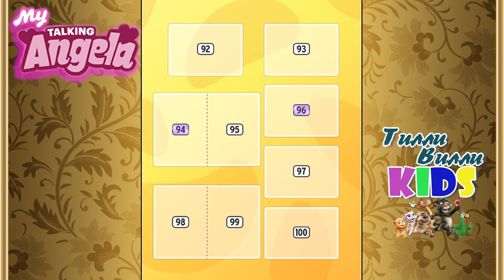МОЯ ГОВОРЯЩАЯ АНДЖЕЛА КОРОЛЕВА # 12 Наклейки Мультик про котиков My talking Angela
МОЯ ГОВОРЯЩАЯ АНДЖЕЛА КОРОЛЕВА # 12  Открываем наклейки  Мультик про котиков My talking Angela

МОЯ ГОВОРЯЩАЯ АНДЖЕЛА ❤❤❤
Мы будем украшать её дом и кормить её вкусняшками, чтобы она выросла красивой и здоровой. Также мы будем веселиться, танцевать , играть  в классные мини-игры и решать  головоломки! 🎮 Мы можем собирать милые наклейки в свой альбом и обмениваться ими.
ВСЕМ ПРАВИТ МОДА!
Отправимся в магазин за идеальным платьем и туфельками и поменяем  ей стиль, подобрав милую причёску и макияж к её наряду. 👠👗💄
Хочется приключений? -Исследуем  её коллекцию красок для лица, чтобы добавить ту самую «искорку».
Ты можешь выучить классные танцевальные движения для твоей новой любимой песни вместе с нами 💃 🎶